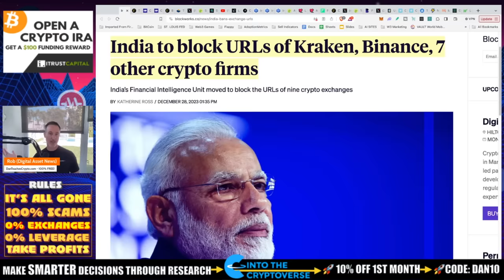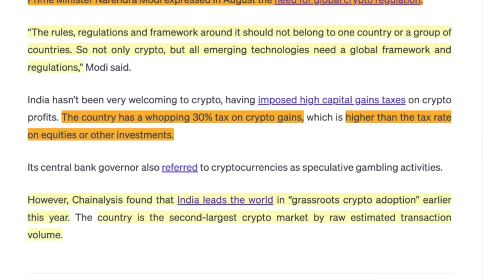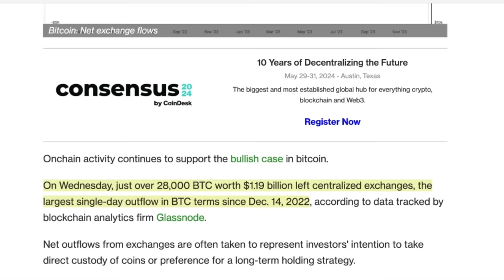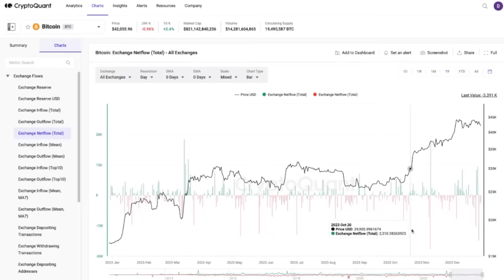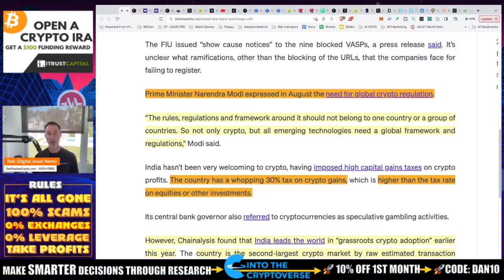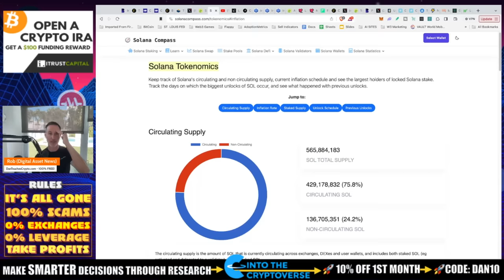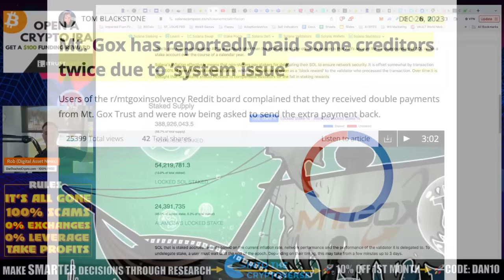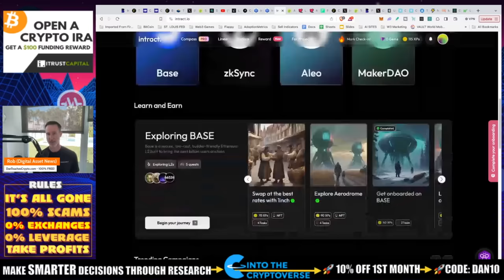$1 BILLION IN BITCOIN VANISHES FROM EXCHANGES IN 24 HOURS. INDIA BAN, BINANCE & SOLANA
Quite a day in the bitcoin and crypto markets as we see a indicator that we haven't seen for a year...or have we?

●▬▬▬▬▬▬CELSIUS/VOYAGER TIMELINE▬▬▬▬▬▬▬●

0:00 - Speedy Introduction
0:12 - India Blocks CEX URLs
2:45 - $1B in BTC vanishes in 24 hours
5:21 - Binance continues to GROW
6:18 - TIDUS and Phantom Wallets
8:08 - SOLANA tokenomics
9:02 - Alameda Research Solana Sells
9:24 - Mt Gox Distribution
9:53 - AirDrop MANIA

●▬▬▬▬▬▬CRYPTO ESSENTIALS▬▬▬▬▬▬▬●

●▬▬▬▬▬▬▬▬FOLLOW D.A.N.▬▬▬▬▬▬▬▬▬▬●

●▬▬▬▬▬▬▬▬STRATEGIES▬▬▬▬▬▬▬▬▬●

●▬▬▬▬▬RECOMMENDATIONS▬▬▬▬▬●